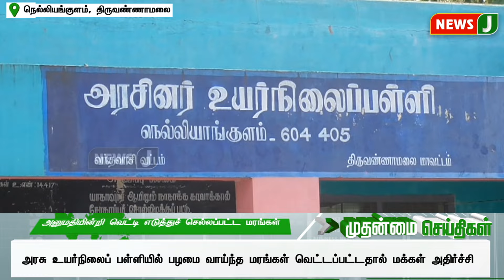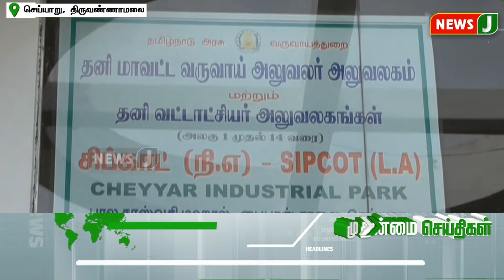திமுக அரசின் அலட்சியத்தால் பறிபோன உயிர் | NewsJ